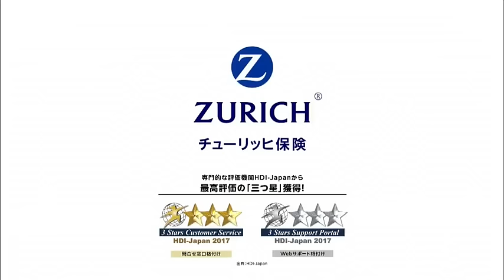JWA 1st Annual World League - Day 19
This is the final day of the first Annual World League.
Very similar to the Champions Carnival from AJPW.